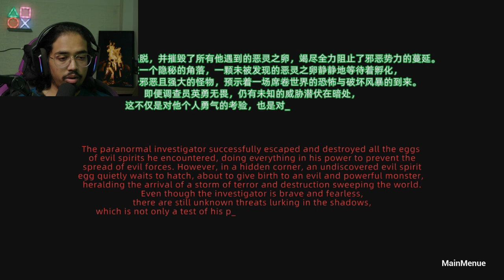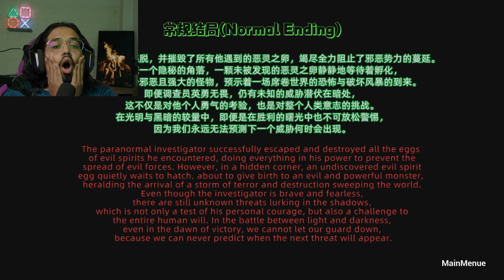This BODYCAM Horror Game keeps Getting Better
除邪(CHUXIE) is a surreal first person horror shooting game developed using Unreal Engine 5. With the powerful capabilities of Unreal Engine 5, players will experience stunning realistic visual effects, smooth game controls, and intense battles with terrifying monsters.